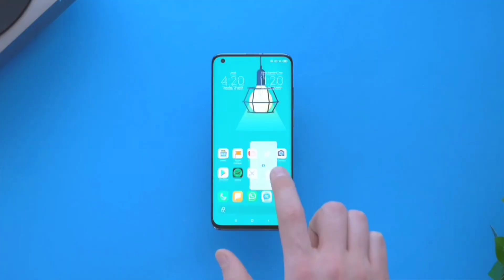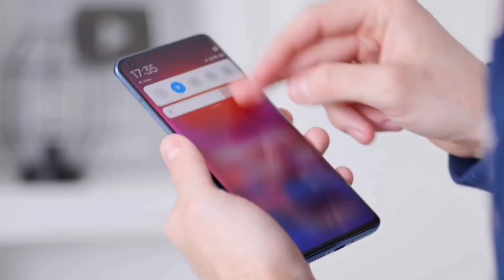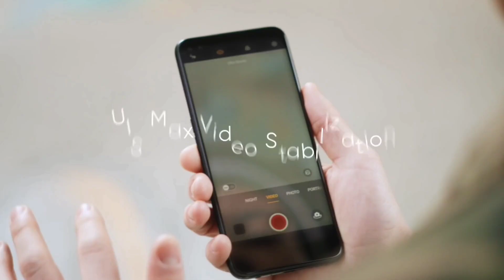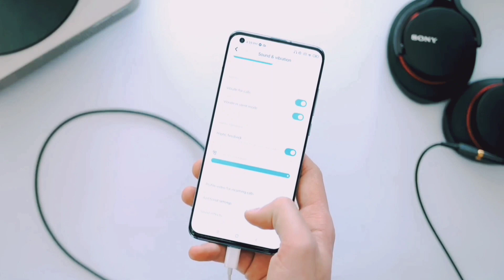Realme X60 Pro - 108MP Camera and More, Launch Date, Price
Realme X60 Pro Price & Specifications, 108MP Camera, SD865, Launch Date

Doston Aaj ham is video ke andar baat karne wale hai realme x60 pro ke bare mein..full detail Specifications according to Leaks..

My Mic

Source Video...
Realme Official
Source Video Beebom official youtube channel

Background Music.